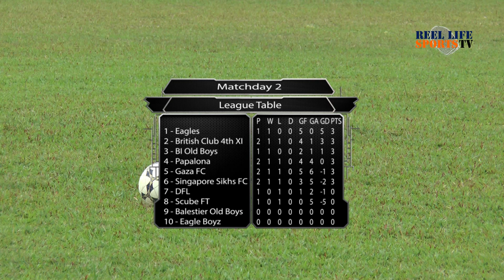D2D Golden League - Matchday 2 Highlights Show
Watch our D2D Golden League weekly highlights show.